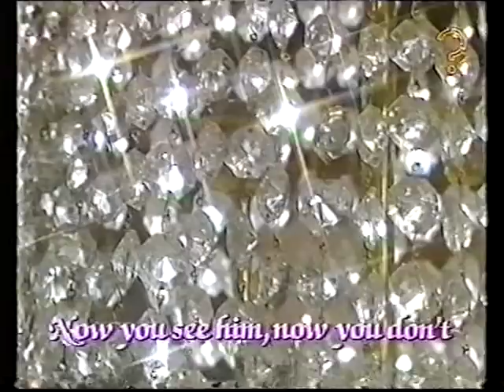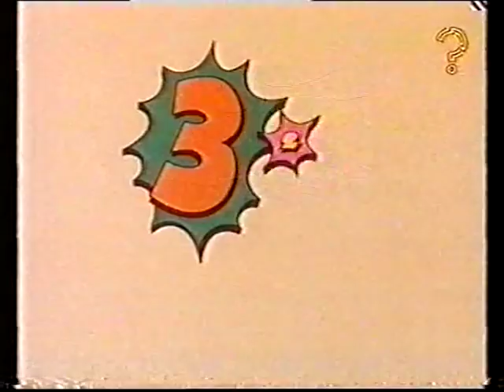3-2-1 - 'The Lilac Pimpernel' (1983)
with Mike Newman, Chris Emmett & Felix Bowness.
Special Guest Star - John Inman.
Guest Stars - Norman Chappell, Allan Stewart, George Layton,
Tyler Butterworth, Karan David, Tina Robinson,
D. Geoff Tomlinson & The Brian Rogers Connection.

Transmitted - May 1983.